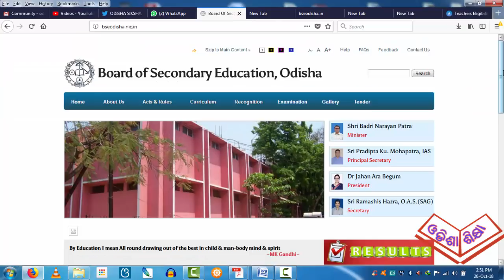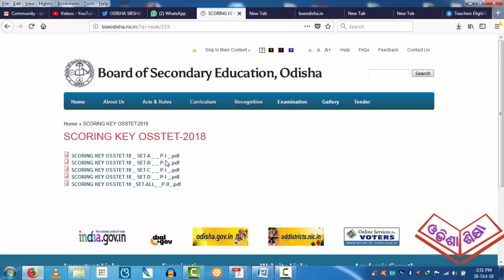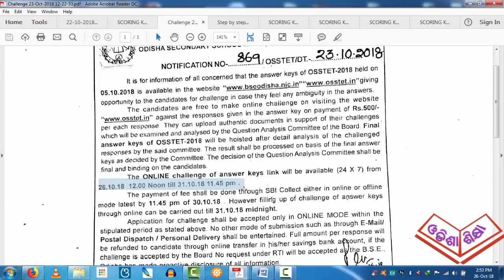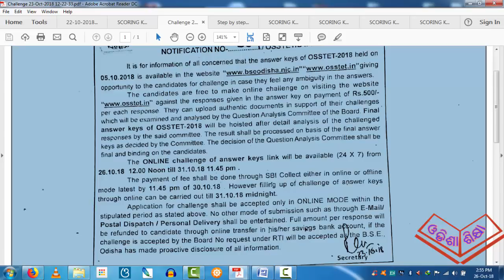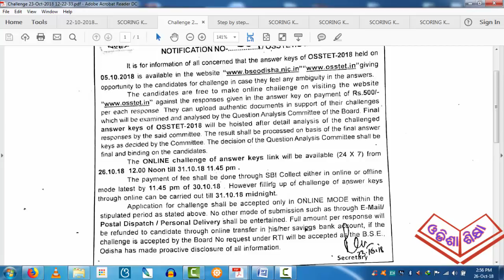OSSTET 2018 PUBLISHED SCORING KEY RELATED IMPORTANT INFORMATION BY ODISHA SIKSHA